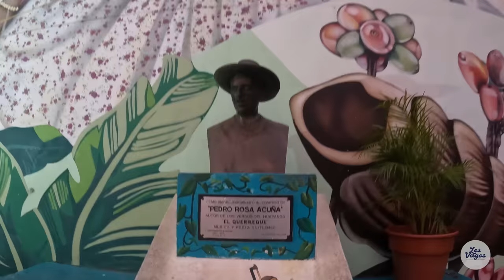Huasteca Potosina Capitulo 4 - El final | Xilitla | Jardin Edward James | Pinal de Amoles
En esta ultima parte de un recorrido por la hausteca, visitremos uno de los pueblos mas emblematicos de la Huasteca Potosina, Xilitla

Ademas visitaremos un jardin unico en el mundo, el jardin surrealista de Edward James, un imperdible de la zona

Por ultimo nos despedimos de la Huasteca visitando un pueblo de Querétaro llamado Pinal de Amoles, junto con su magnifico mirador Cuatro Palos